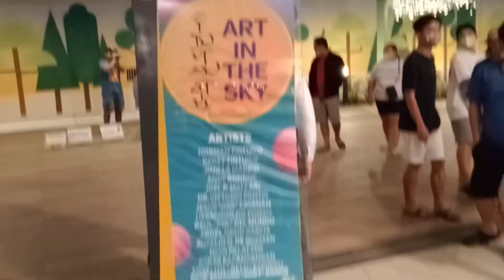Things To Do At SM City Clark Skyline | Art In The Sky Gallery | Beyond Home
Hello everyone, welcome to my You Tube channel - Beyond Home!

Life is too beautiful to waste, spend your every days wisely and fruitfully! Do what you can while still in good health and enjoy every moment with self, family and friends. This new video I made with my best friend, promenading at the Skyline of SM City Clark, just spending the rest of our day relaxing and reviewing the various art works displayed at the "Art In The Sky Gallery".  Watch till the end and hope you you share it as well.